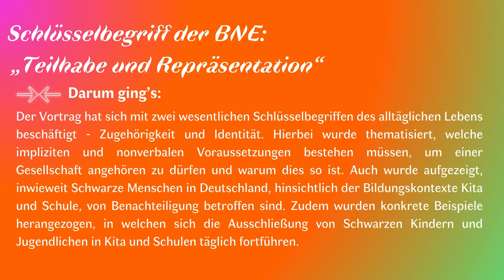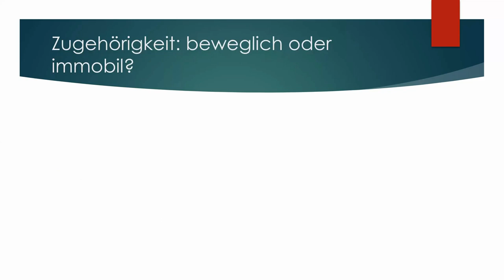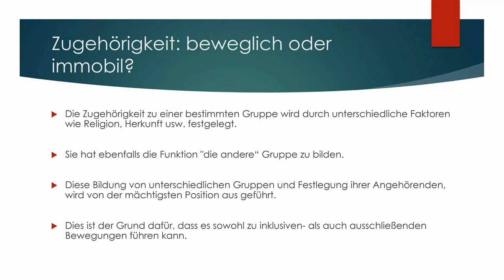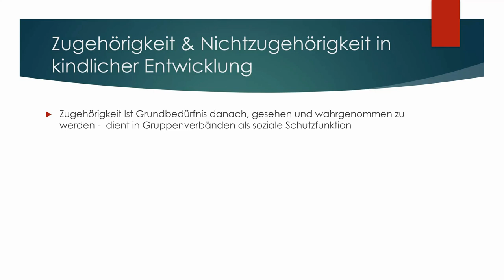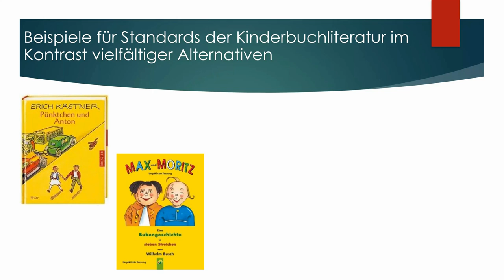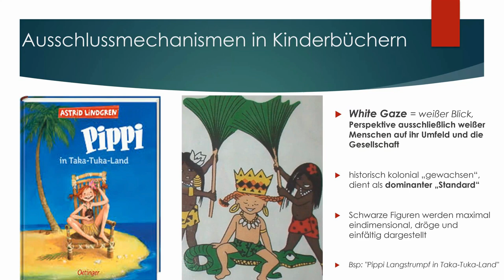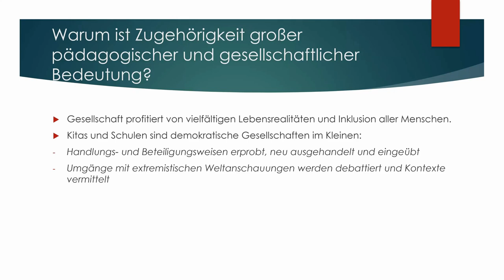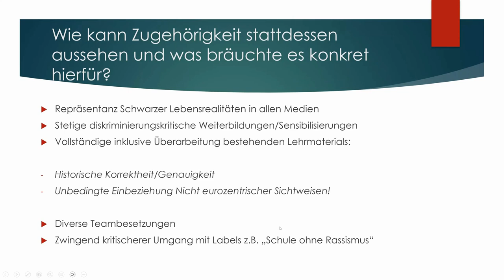Schlüsselwort der postmigrantischen Gesellschaft: „Zugehörigkeit und Identität"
In unserer digitalen Austauschsreihe „Bildung für nachhaltige Entwicklung und postmigrantische Gesellschaft – eine Beziehungsklärung" haben wir Expert*innen eingeladen, um über Schnittstellen von BNE und postmigrantischen Aushandlungsprozessen zu sprechen. In der fünften Veranstaltung „,Identität und Zugehörigkeit' aus postmigrantischer Perspektive“ sprechen wir mit Juan C. Castillo und Susanne Bernhardt. Juan C. Castillo (seit 2021) und Susanne Bernhardt (seit 2023) sind als Projektreferent*innen in der Initiative Schwarze Menschen in Deutschland e.V. im KomPAD tätig. Ihre Aufgabenbereiche konzentrieren sich hauptsächlich auf die Konzeption und Durchführung von Bildungs- und Empowerment Angeboten, sowie die Beratung im Hinblick auf Anti-Schwarzen Rassismus in den Institutionen Kita und Schule.

Dies ist der fünfte Teil einer Reihe von Konzeptwerk neue Ökonomie und dem entwicklungspolitischen Netzwerk Sachsen, die von sächsischen Landesmitteln finanziert wird.